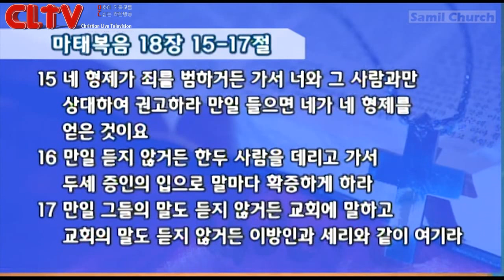CLTV파워메시지_2016.2.14_삼일교회(송태근 목사)_갈라디아서(17회) '그리스도의 법'